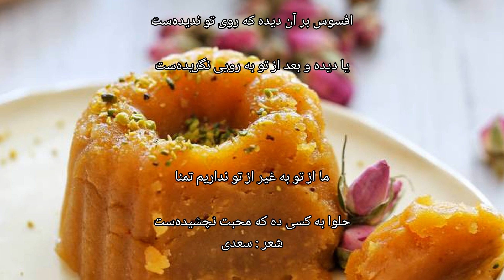افسوس بر آن دیده که روی تو ندیده‌ست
یا دیده و بعد از تو به رویی نگریده‌ست

ما از تو به غیر از تو نداریم تمنا

حلوا به کسی ده که محبت نچشیده‌ست